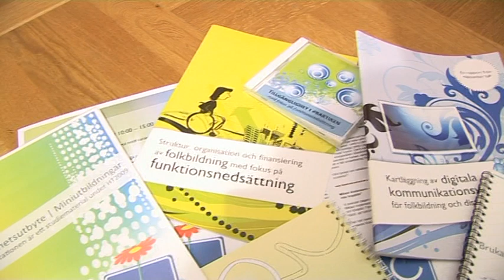Pia Hammargren tar emot tillgänglighetspriset